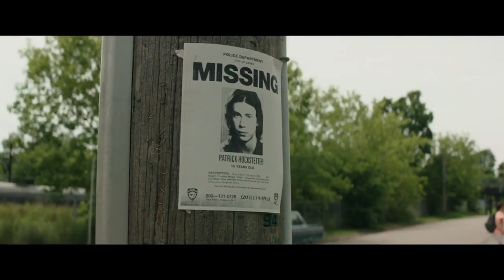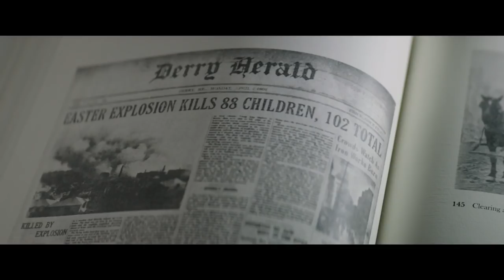IT (2017) Official Trailer 1 BREAKDOWN + EASTER EGGS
Breakdown and Easter Eggs for the New IT "Official Trailer 1!"